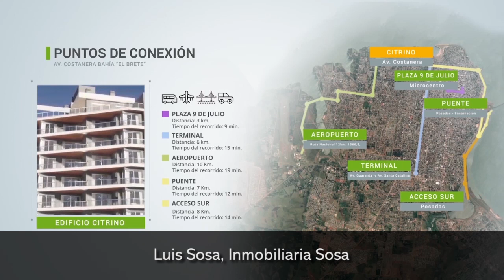Presentación edificio Citrino